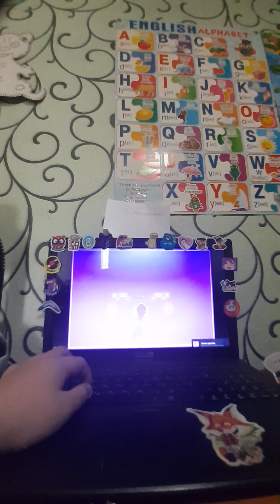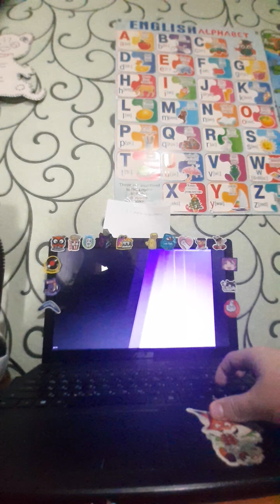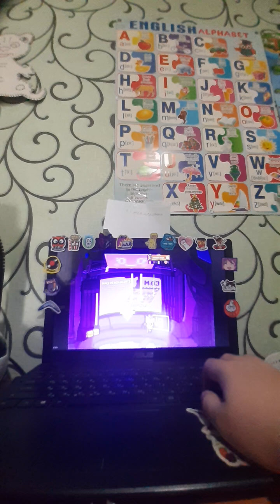Alien hominid invasion часть 4 (Техноглаз вернулся)